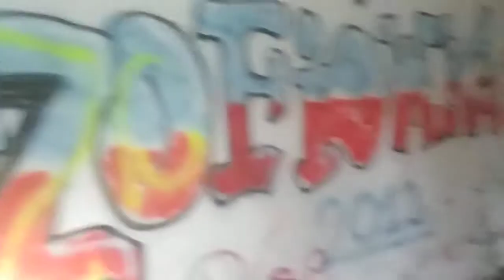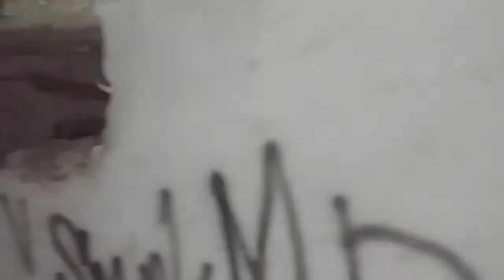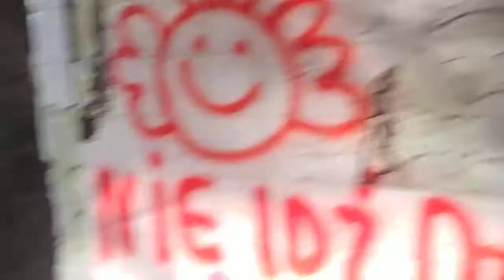Sanatorium Zofiowka Otwock(2)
zwiedzanie zofiowki po 8 laty